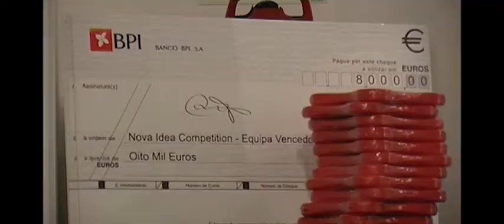Nova Idea Competition 2011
A entrega de Prémios da 3.ª edição do NOVA IDEA COMPETITION teve lugar na FNAC Chiado, no passado dia 27 de Maio pelas 20h. Uma iniciativa anual do Gabinete de Empreendedorismo da Reitoria da Universidade NOVA de Lisboa.